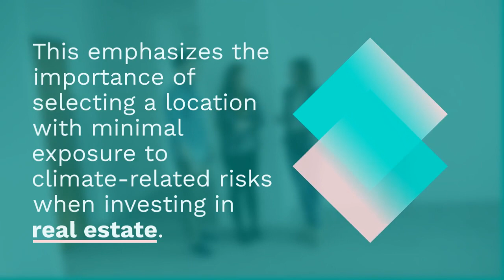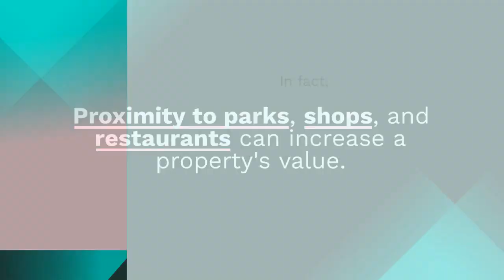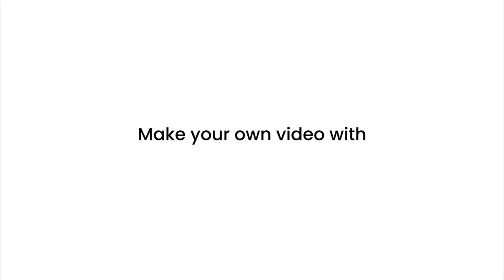Eco Friendly Homes: Climate Change Considerations Affect Buyers’ Decisions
When selling your home in today's market, eco friendly homes are gathering the attention of would-be homebuyers. Checkout our video to find out the latest information that climate change conscious buyers are considering in their home purchase decisions.

Find out how much your eco friendly home might go for in today's market.
Go here to request a free comprehensive market analysis and property valuation